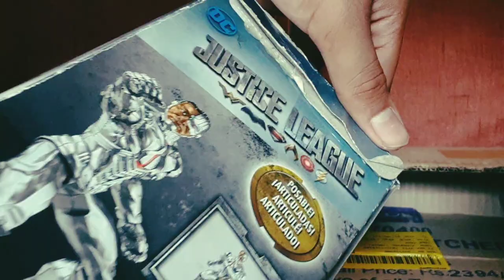MATTEL DC 2016 JUSTICE LEAGUE CYBORG ACTION FIGURE REVIEW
(Victor Stone) is a superhero appearing in American comic books published by DC Comics. The character was created by writer Marv Wolfman and artist George Pérez, and first appeared in an insert preview in DC Comics Presents #26 (October 1980).[1] Originally known as a member of the Teen Titans,[2] Cyborg was established as a founding member of the Justice League in DC's 2011 reboot of its comic book titles.